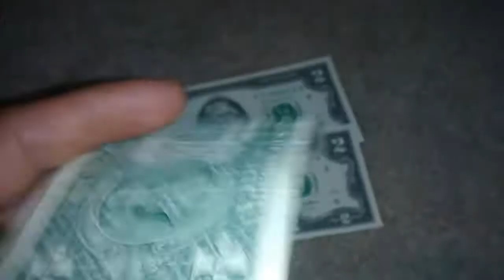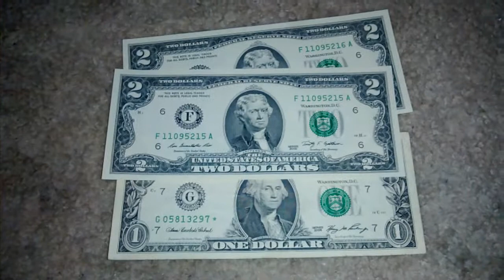BILLETES EN MI CAMBIO